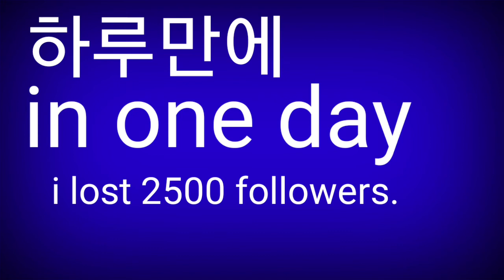In one day